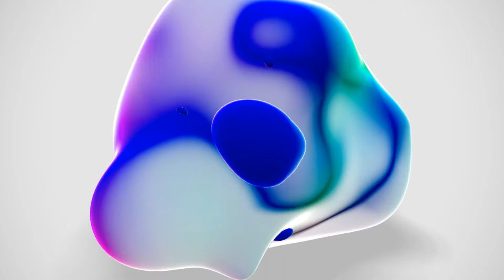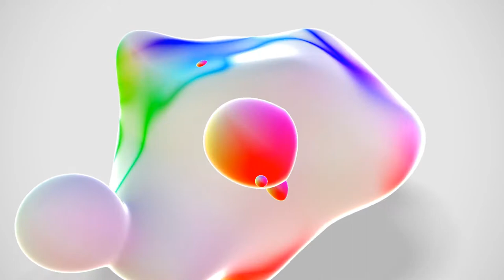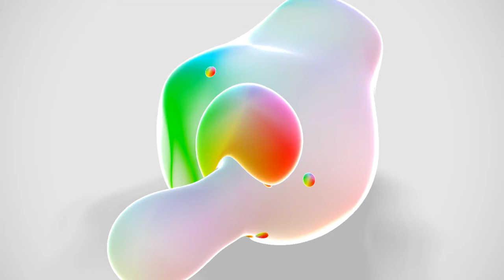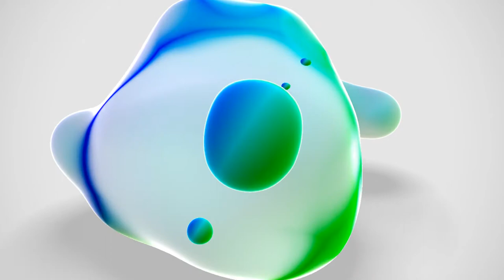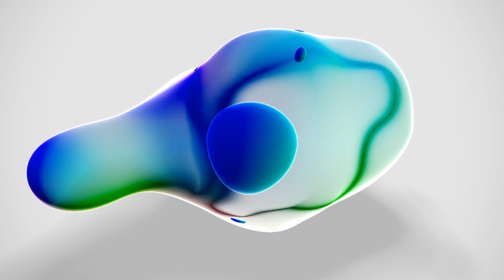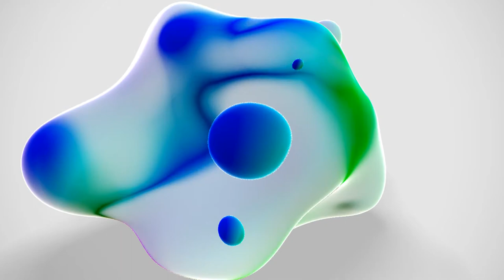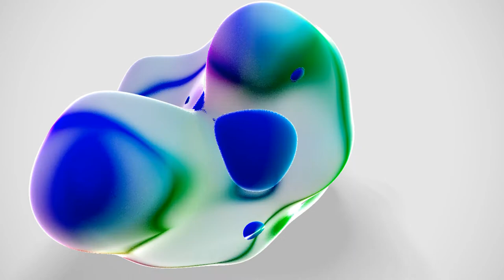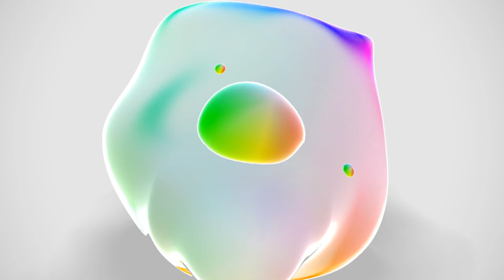GLSL Shader Blob AI Generated Music for Relaxing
AI composed music for relaxing while a glsl shader blob floats around.

This instrumental music works well as sleep music, ambient study music, meditation music or relaxation music.

For more information about Open GL Shaders, check out google!

What's a shader?

Shaders are little programs that rest on the GPU. These programs are run for each specific section of the graphics pipeline. In a basic sense, shaders are nothing more than programs transforming inputs to outputs. Shaders are also very isolated programs in that they're not allowed to communicate with each other; the only communication they have is via their inputs and outputs.

In the previous chapter we briefly touched the surface of shaders and how to properly use them. We will now explain shaders, and specifically the OpenGL Shading Language, in a more general fashion.

GLSL
Shaders are written in the C-like language GLSL. GLSL is tailored for use with graphics and contains useful features specifically targeted at vector and matrix manipulation.

Shaders always begin with a version declaration, followed by a list of input and output variables, uniforms and its main function. Each shader's entry point is at its main function where we process any input variables and output the results in its output variables.